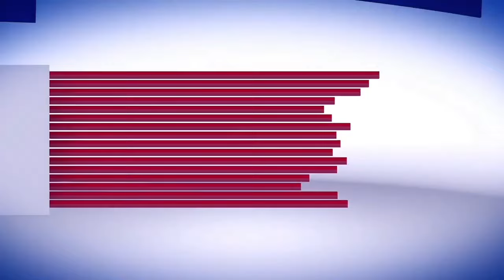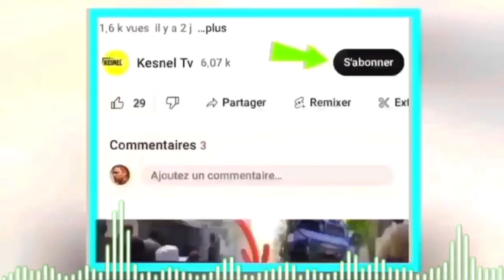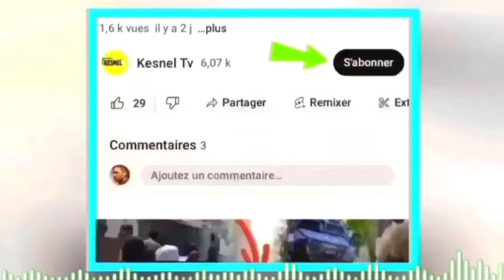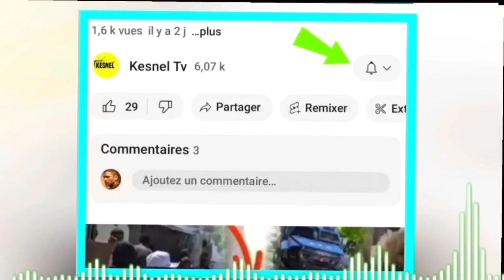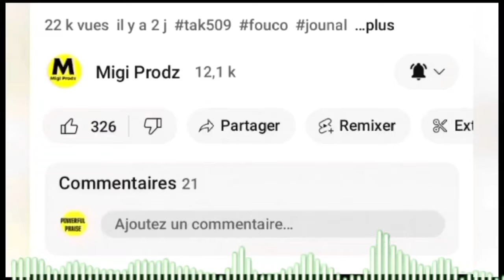Lavwadlamerik 7me 24 move nouvel nan batay Israel la,Guy Philippe chanje batay faz fos etranje ayiti